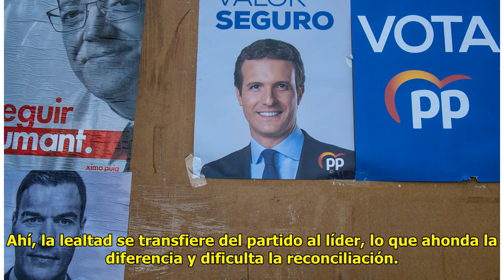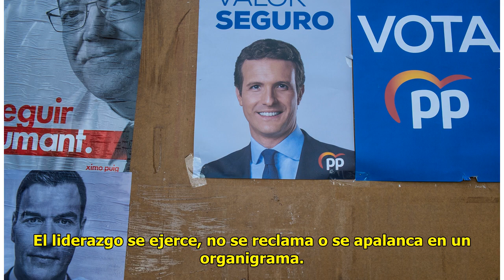Por qué esta crisis es también una oportunidad para el PP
Posponer un cambio de direcció...